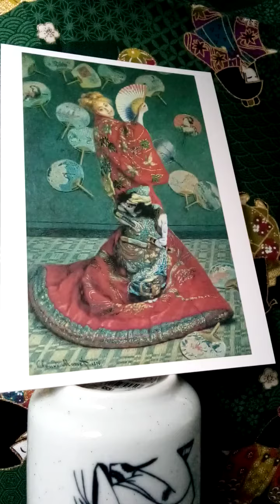Ueo muite akuro, Hachidai Nakamura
Veeh Harfe - Hermann Harp - instrumental
Für den Sakura - Chor Hamburg - Suelldorf des DJF Elbe